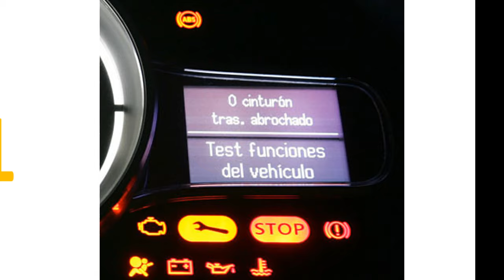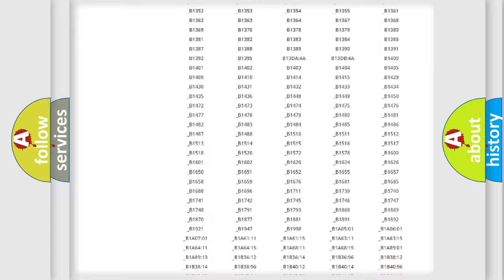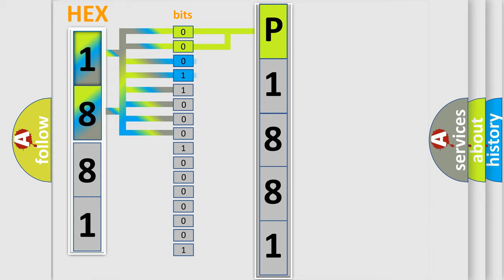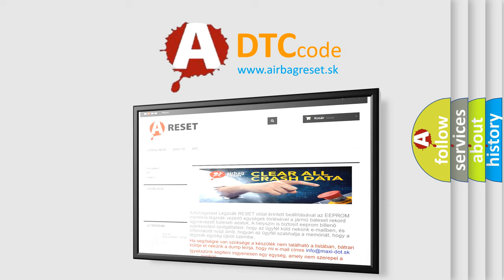DTC Suzuki P1881 Short Explanation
Contents:
0:21 Basic DTC analysis according to OBD2 protocol standard.
1:48 Insight into programming
2:58 A diagnostically understandable description of the Diagnostic Trouble Code
3:05 Basic error definition

Make:
Suzuki
Code:
P1881
Definition:
RF Seat Belt Pre-Tensioner
Description:
Front right seat belt pre-tensioner is shorted to a power supply circuit.
Cause:
Check harness and connectors: - circuit is open or shorted or has defective terminalsRF seat beltDiagnosis sensor unit